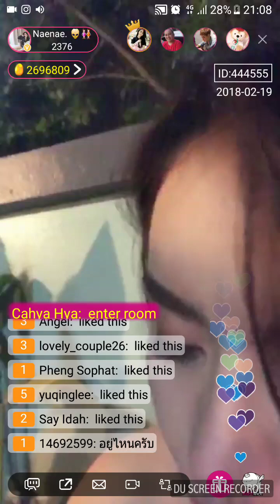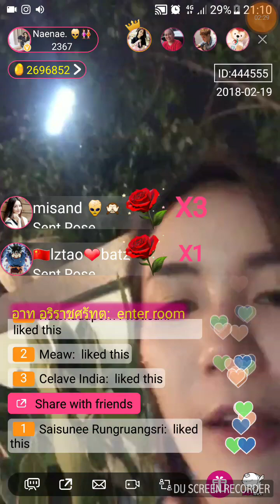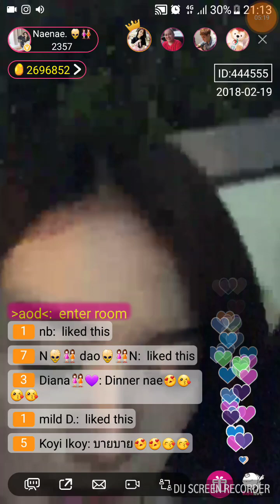Nae-เน &Batz-แบท[Tu Tu live กินหมูกะทะกับเพื่อนEP2